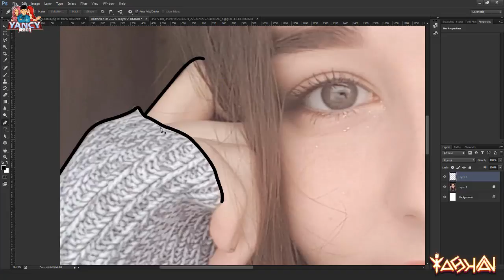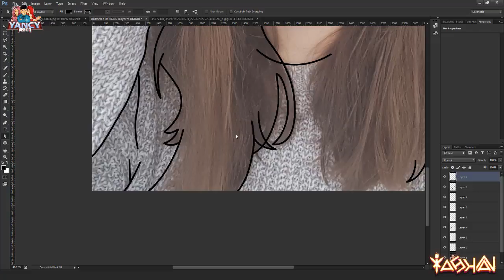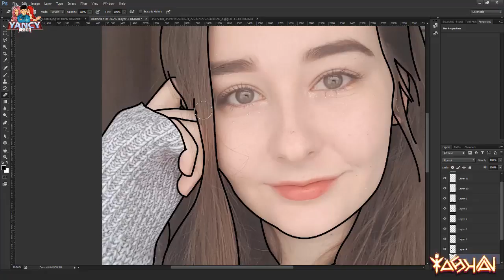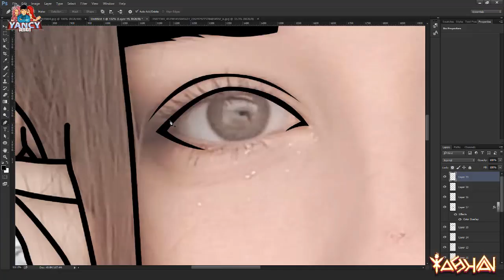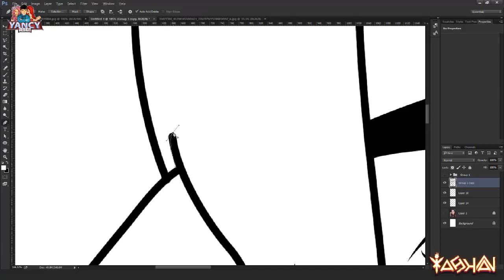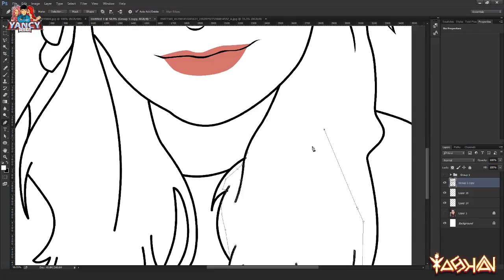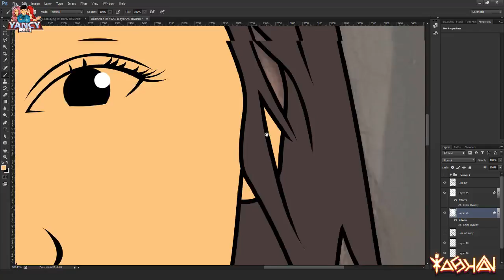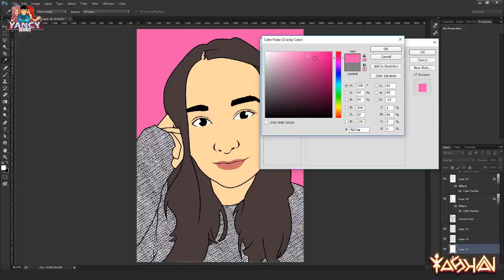Drawing Pop art design (part II)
Georgia Riley's cartoon pop art design.

Feeling Cre8tiv tube channel